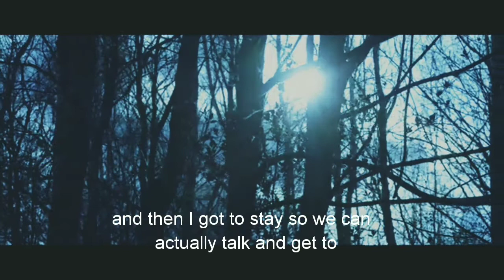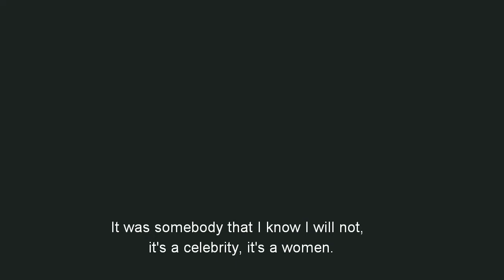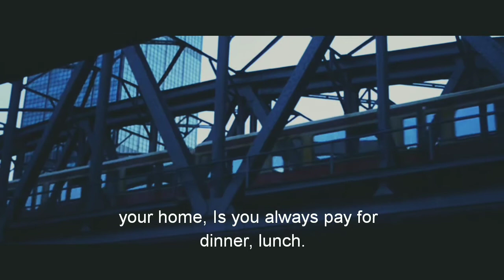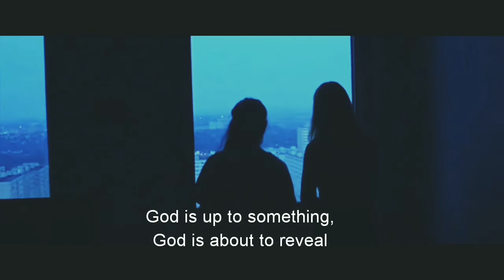The Real Vs The Fake - Powerful Motivational Speech (2020)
When tragedy strikes, real shit is about to reveal. Don't worry about I got a enemy, God is up to something. God is about to reveal the real versus the fake. Only the Strong will Survive.

Edited by:@exclamatoryshow
Spoken by:

Tyrese Gibson
instagram.comtyrese
facebook.comtyrese
twitter.comtyrese
youtube.comuserTyreseVEVO

Footage by:

Citroën - _Not today_ - by SIGMA
Adidas Runners League _ Director’s Cut - by SIGMA
CRYSTAL GOLD _ MDJS MUAY THAY - by SIGMA
The Song of the Ungirt Runners - by SIGMA
Nike “Kostas Antetokounmpo” - by Michael Paul Jones
Helping Make Dreams Come True - Full - by Partners Bank
Nike “Jonquel Jones” - by Michael Paul Jones
Nike “Jordin Canada” - by Michael Paul Jones
A Very Busy Day-by Michael Ozmun-vimeo.com/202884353
Michael + Tara // Creative Short Film- by Anchored Cinema-vimeo.com/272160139
Genuine Cakes- by Christopher Evans-vimeo.com/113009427

Music: Really Slow Motion and Giant Apes - They Will Take Your Arm And Leg